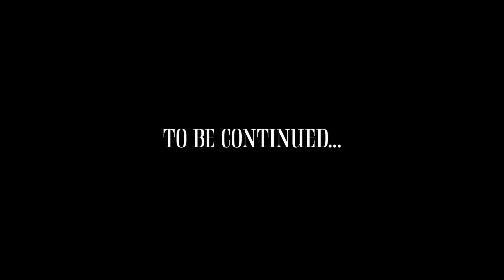אקו - שרדונה | ECHO - Chardonnay - הקליפ הרשמי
מילים: אקו מורגנשטרן
לחן: אקו מורגנשטרן ומתן אגוזי
הפקה: מתן אגוזי
עיבוד: אקו מורגנשטרן ומתן אגוזי

שירה וקולות: אקו מורגנשטרן
תופים: איתמר לבשטיין ומתן אגוזי
 גיטרות אקוסטיות, בס, סינטים, תכנותים וקולות: מתן אגוזי
סימפול דיבור: מלאכי חיזקיה
מיקס מאסטר : אבישי לידני
צילום עטיפה: מאיר כהן
ניהול: State Of Bliss
יח״צ: לירון פנחסי

במאית, תסריטאית ועורכת- תמר גורן
מפיקה- מור אזולאי (juice-film)
צלם- אהוד איתן
פוקוס- ליאור לוי
הפקה בפעול- טליה שטיינברג
איפור ושיער- אלכס סיבקוב
סטיילינג- תומר אלמוזנינו
צבע- גל איסר
גרפיקה- דניאל נחום
משתתפים- נטלי איילון, ליאור אוטמזגין
ציוד- גליקסון

תודות
מסעדת רובידה מזכרת בתיה, נעמה וישראל אזולאי
גוצ׳י איוצקה
Halt
רזילי
נוריתמי

מילים-
בוא נשתה מים
ככה בינתיים
עליתי על הבר
הרמתי עוד  לחיים
זה לא עצר את הדמעות שבעיניים
עדיין כאן עד שכולם ימחאו כפים
רועש בחוץ ויש בלאגן בראש שלי
יותר מדי לחוץ הכול בקושי
שוב פעם מדמיינת אוהלים ברוטשילד
לא רוצה לרוץ יותר אחרי האושר

למה
הכסף שלי בא ואז הולך
לחץ בחסות לכל הדורש
אגרופים מקיר לקיר
מדמיינת כפר וחיה (עוד קצת)  עיר
לחץ בחסות לכל דורש
כסף הזה בא ואז הולך
הפסקתי לעשן- הכל בהיר
נושמת ושואפת את הלאב שבאוויר

זה ככה זה פתאום זה בא לי
לעוף, לעוף -פתאום עלה לי
לא לחשוב יותר על money
לא לחשוב יותר על מה אני
כאילו
זה רק אני את והשרדונה

שרדונה …

קלוט
אני עם הקוקטייל של ויוי
דמיין ערסל במלדיבים
נקודה בעולם בה
יש מקום לעולם
אני רואה בעיניים שלי
אווירה טובה
בכפיים אני
יש מוזיקה טובה קוראים לה אקו
אז איך עדיין רק הבלאגן קורה פה?

הכסף הזה בא ואז הולך
שוב פעם שיחות עם אלוהים על מספרים
אתה מבקש לכפר ואני מכורה לעיר
נושמת ושואפת אין אוויר
אמרת שזה לא מצב סביר
אולי כדאי לכתוב על זה תשיר?
רוצה לשים עליך ראש וקצת לשכוח
אחר כך נשלם את המחיר

לעוף לעוף
פתאום עלה לי
שרדונה …
זה ככה זה
פתאום זה בא לי
תמזוג הכול
הכל נראה לי
זה רק אני אתה וה….
שרדונה …

למה הם דופקים לי את העסק
אני לא רוצה לרדוף אחרי הכסף
לפתוח את הפקק בועות פק פק
במקום הם רק לוקחים
זה שיט מטורף